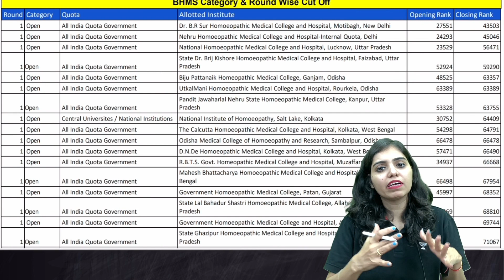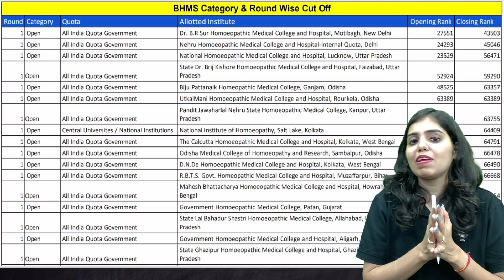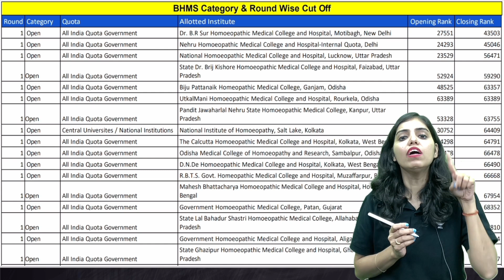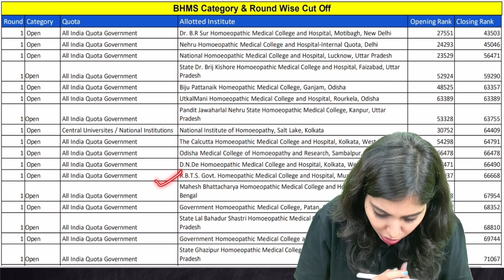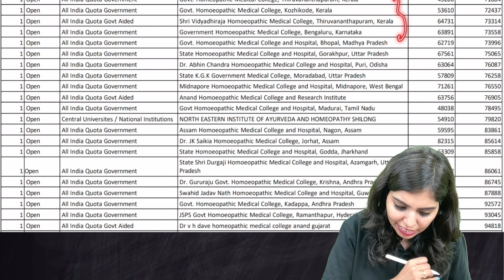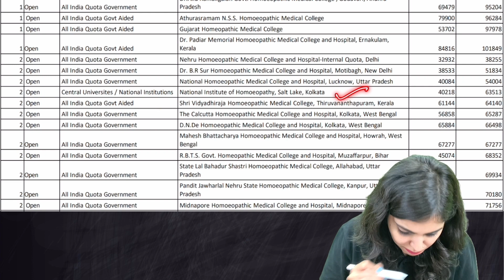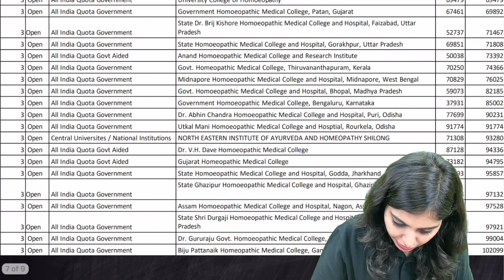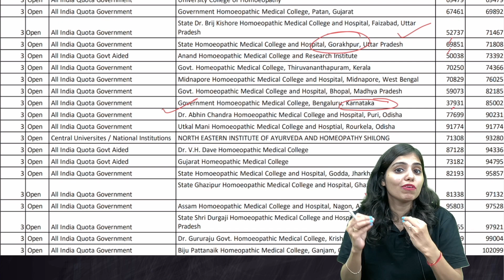AACCC/AYUSH Counselling 2022 : BHMS Round & Category-Wise Cut-Off| With Closing & Opening Rank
In this video, Exam adda team will discuss about BHMS cutoff for round 1, All India quota government, Government aided and National institution.